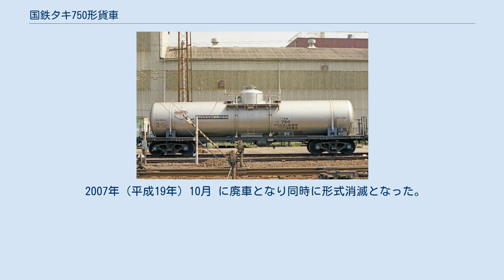国鉄タキ750形貨車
国鉄タキ750形貨車（こくてつタキ750がたかしゃ）は、かつて日本国有鉄道（国鉄）及び1987年（昭和62年）4月の国鉄分割民営化後は日本貨物鉄道（JR貨物）に在籍したタンク車である。
 本形式は、プロピオン酸専用の30t 積タンク車として1964年（昭和39年）9月30日 に、1ロット1両（コタキ750）が三菱重工業にて製作された。
 本形式の全長は12,600mmであるが何故か記号番号表記は「コ」（車体長 12 m 以下）の特殊標記符号が前置され「コタキ」と標記する。
 本形式の他にプロピオン酸を専用種別とする形式には、タキ16300形の一形式が存在した。
 落成時の所有者は、大日本化成で、常備駅は山陽本線の大竹駅であった。
所有者の名称は1969年（昭和44年）1月30日に「ダイセル」、1980年（昭和55年）1月「ダイセル化学工業」と変更されている。
また、常備駅は1974年（昭和49年）6月に信越本線（現・えちごトキめき鉄道妙高はねうまライン）の新井駅へ移動している。
 タンク体は積荷の腐食性が強いためステンレス鋼（SUS32、現在のSUS316）製であり、、荷役方式はタンク上部の液入管からの上入れ、液出管と空気管使用による上出し方式で、液出管と空気管はS字管で車体両側に伸びていた。
 車体色は銀（無塗装）、寸法関係は全幅は2,547mm、全高は3,857mm、台車中心間距離は8,500mm、実容積は30.2m3、自重は15.2t、換算両数は積車4.5、空車1.6であり、台車はベッテンドルフ式のTR41Cである。
 落成後は主に、大竹駅 - 新井駅間でプロピオン酸の輸送に使用された。
 1979年（昭和54年）10月より化成品分類番号「侵燃83」（侵食性の物質、燃焼性の物質、腐食性物質、可燃性のもの）が標記された。
 2007年（平成19年）10月 に廃車となり同時に形式消滅となった。